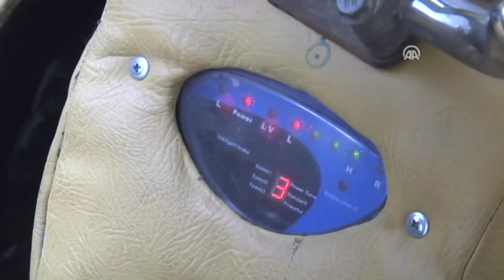Anadolu Ajansı - Ülkenin ilk elektrikli motosikleti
Afganistan’ın başkenti Kabil’de bir motosiklet tamircisi, kendi imkanlarıyla ülkenin doğa dostu, ilk elektrikli motosikletini tasarladı.